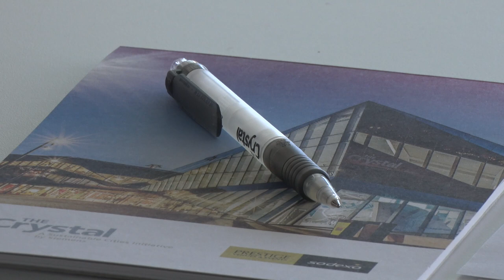Could deposit return schemes work for smaller retailers?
DRS was the topic under discussion at a round-table debate hosted by Independent Retail News and its sister title Packaging News, and supported by Britvic.